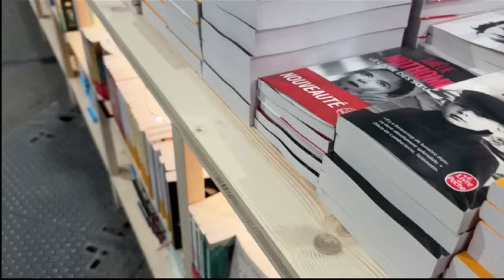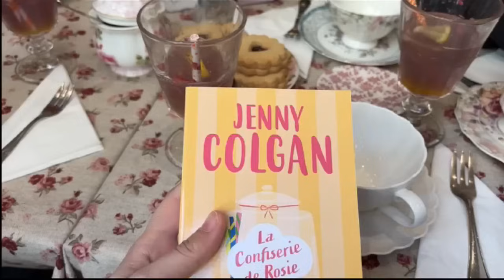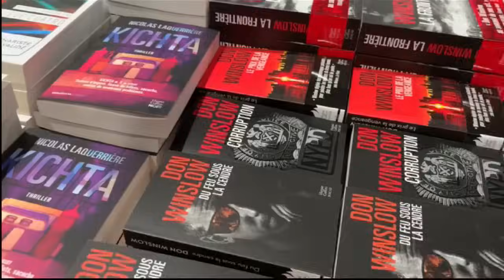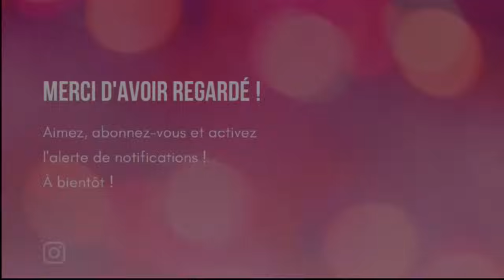✨📚 FESTIVAL DU LIVRE PARIS - Vlog Lecture # 98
📚 DANS CETTE VIDEO :
Je vous parle du Festival du Livre Paris !

🔗 LIENS :
- Mon livre "Je tricote en rond et partout !" sur Amazon
- Mon livre "Je tricote en rond et partout !" à la Fnac

🌸 POUR ME SUIVRE AILLEURS QUE SUR YOUTUBE :
- Lien vers ma boutique Etsy avec mes mugs :